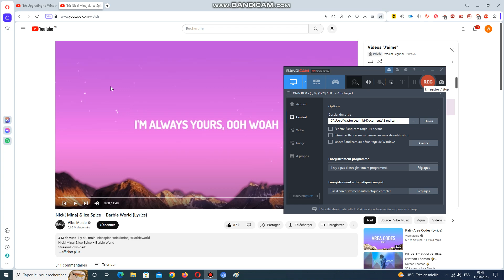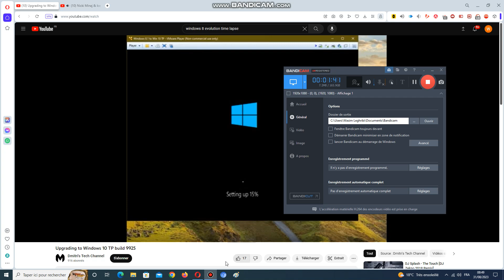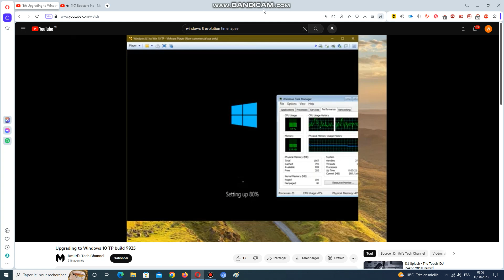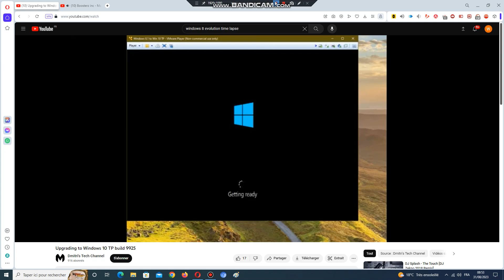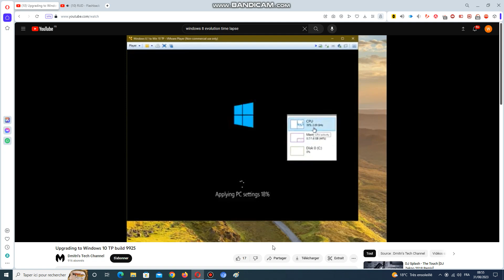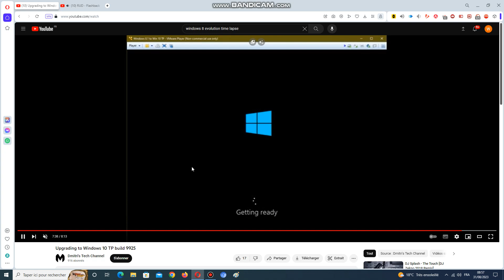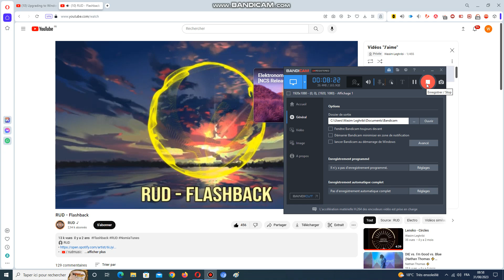Upgrading to Windows 10 TP build 9925